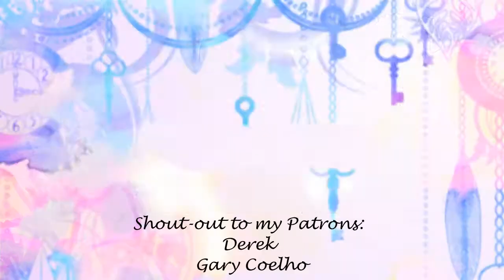Announcement: changes on the channel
😊Also make sure to comment what you want me to check out to next 😊